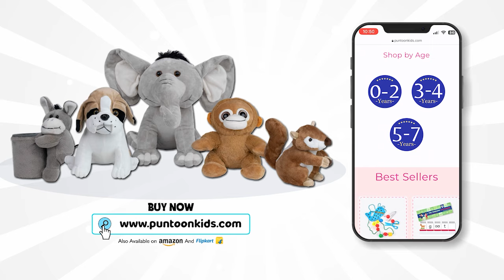হোলি প্রতিযোগিতা | Holi Competition | বাংলা গল্প | বাচ্চাদের জন্য নৈতিক গল্প | PunToon Kids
PunToonKids Bengali aims to bring fun to learn educational videos for kids in the form of KidsStories. With every story, we intend to teach and add an important life lesson that children need to develop in their early stages of learning. Hop-on to this joyride and enjoy the fun o ChildrenStories with funny cartoons for kids in Bangla language

Now watch fun learning kids